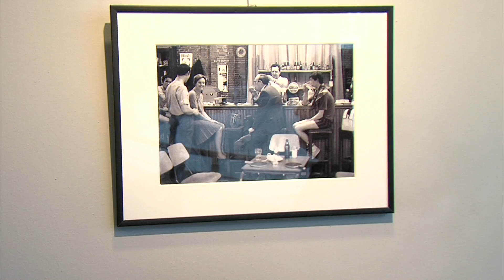Expositie ‘Ratatouille’, samengesteld door Laurens Priester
Laurens Priester (Den Haag 1961) groeide op in de Bloemenbuurt van Den Haag en in een nieuwbouwwijk van Rijswijk. In 1986 behaalde hij zijn doctoraal maatschappijgeschiedenis aan de Erasmus Universiteit Rotterdam. Na enkele jaren werkzaam te zijn geweest als freelancehistoricus/journalist begon Laurens in 1991 aan de opleiding tot hoger archiefambtenaar aan de Rijksarchiefschool in Den Haag die hij in 1993 voltooide. Vanaf 1991 werkte Laurens in verschillende functies bij het Rijksarchief in Zeeland te Middelburg. De gemeenteraad van Schiedam benoemde hem met ingang van 1 juni 1999 tot gemeentearchivaris van Schiedam.

Tijdens zijn Zeeuwse en Schiedamse jaren verschenen regelmatig publicaties van zijn hand, onder meer betreffende de Zeeuwse waterstaatsgeschiedenis en de geschiedenis van Schiedam. Na bijna 25 jaar in Zeeland gewoond te hebben, verhuisde Laurens in 2005 naar Schiedam. Met veel plezier woont hij in Schiedam-West. Laurens is de trotse vader van vijf kinderen variërend in leeftijd van elf tot 28, waarvan drie uit zijn eerste en twee uit zijn tweede huwelijk.

Vanaf maart 2013 is de Bibliotheek Schiedam de samenwerking met het Centrum voor Beeldende Kunst, de verzamelplaats van kunst, cultuur en creativiteit in de stad, aangegaan. Zes keer per jaar nodigt de Bibliotheek Schiedam een gastcurator uit, die werken uit de collectie van het CBK (Centrum Beeldende Kunst) kiest.

De selectie van Laurens Priester is tot donderdag tot 17 oktober 2014 te bezichtigen tijdens de openingstijden van de Bibliotheek Schiedam aan het Stadserf 1 te Schiedam